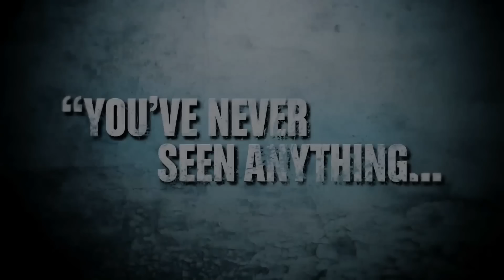THE RAID 2 'REDEMPTION' Trailer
A fast paced action packed trailer for the 2012 must-see movie "The Raid Redemption", directed by Gareth Evans.